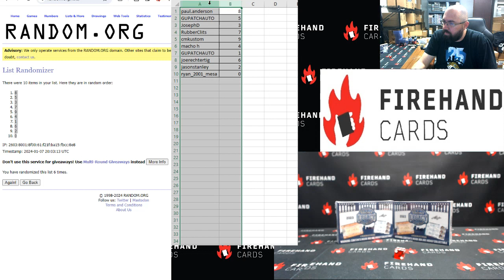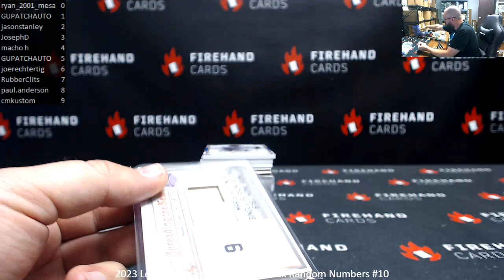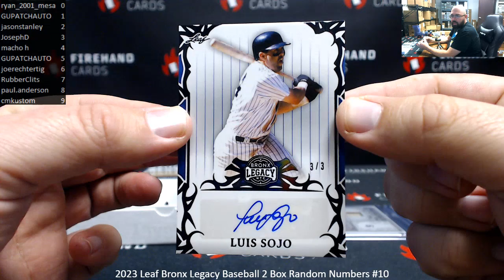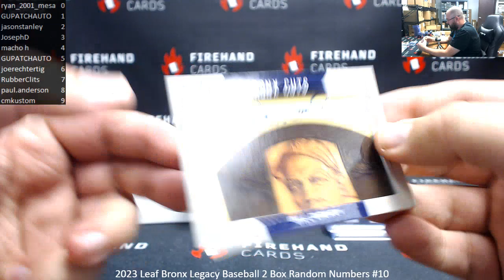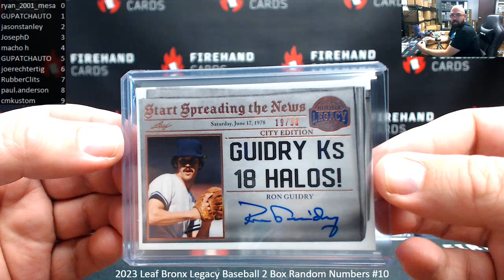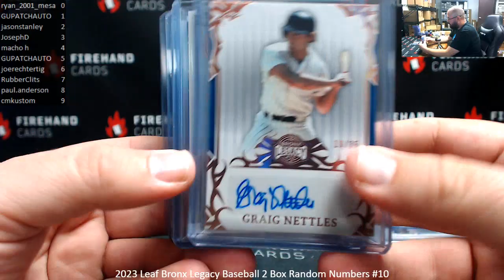1/7/2024 2023 Leaf Bronx Legacy Baseball 2 Box Random Numbers #10